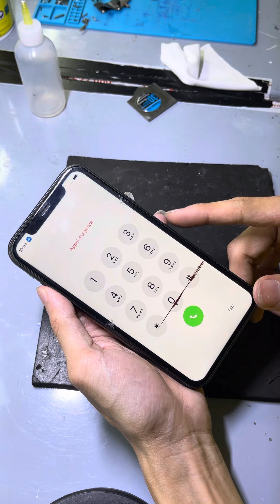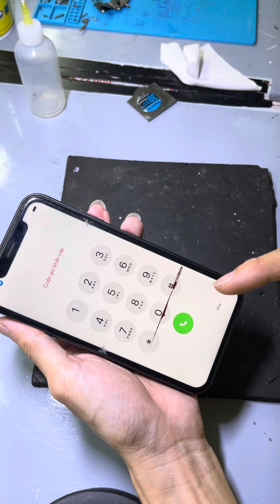Xử lí lỗi iphone sọc ngang màn hình, không cần thay màn.